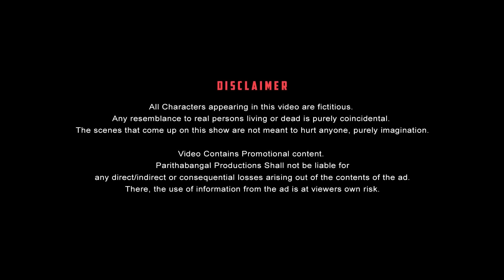Pre Wedding Photoshoot Paavangal | Parithabangal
Starring

PARITHABANGAL